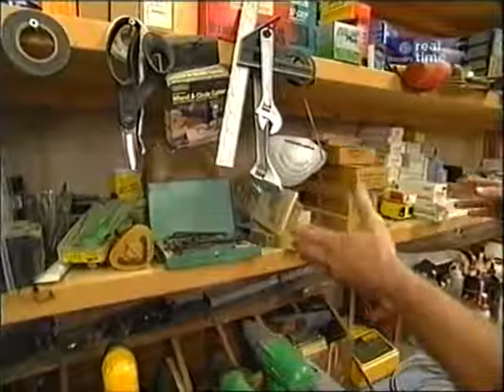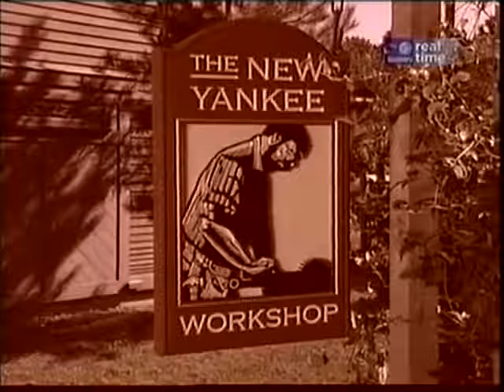New Yankee Workshop - S13E06 - Workshop Hutch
New Yankee Workshop,  new, yankee, Archelaos, workshop, wood, woodworking, shop, projects, Jigs, Hall Seat, CD Storage Case, Workshop Hutch